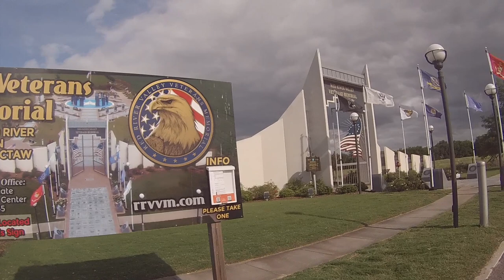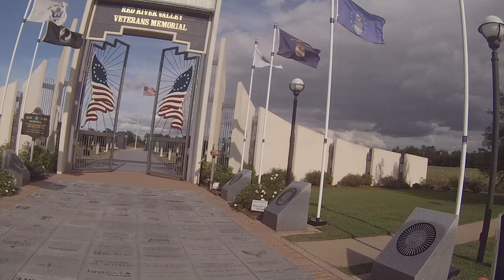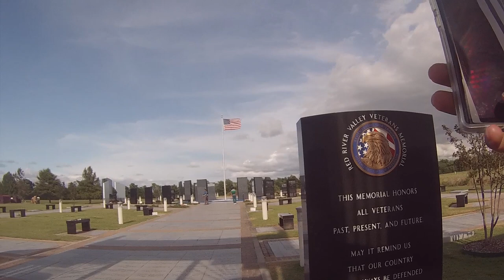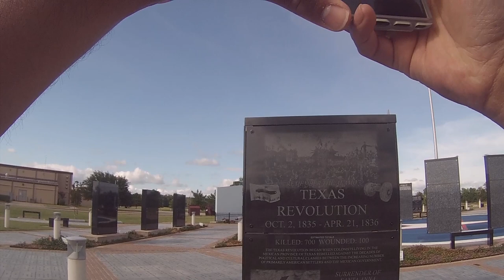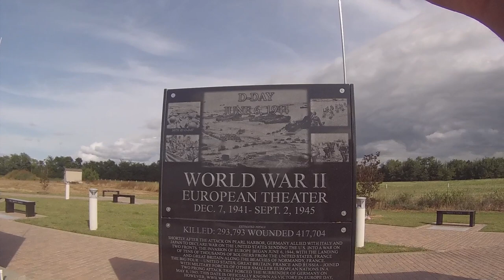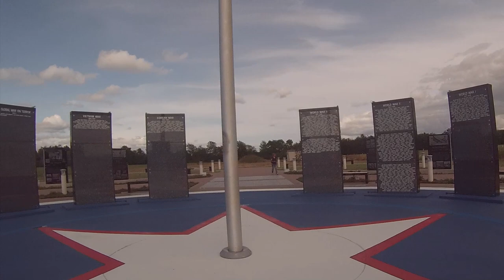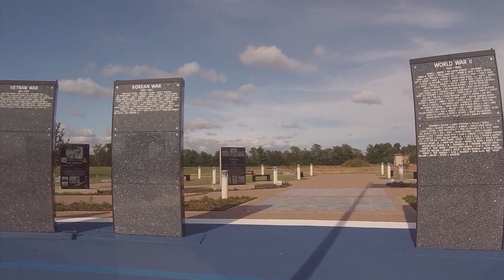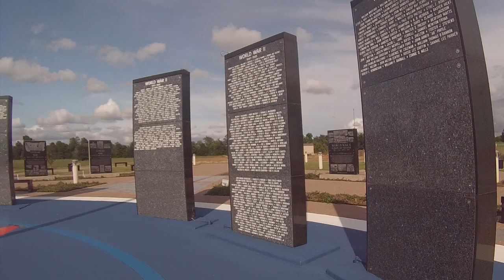Paris Texas July 22,2019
paris texas eiffel tower